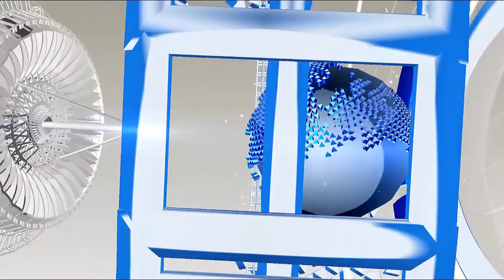पानी में तैरता दिखा कुछ ऐसा की हैरान रह गए सब लोग...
पानी में तैरती दिखी 16 फुट की सफेद शार्क, इंसानों को भी बना लेती है अपना निवाला...

There are some such creatures that rarely come in contact with humans. These mysterious creatures are seen very difficult. The list of these creatures comes in white sharks. These sharks are seen very little in the oceans, because large sharks prefer to live in the depths of the sea. Large white sharks are dangerous. And does not move people to make morsels.
Many such cases have been noticed in which these big sharks are threatened by humans. Recently the large white shark was seen in the sea near the southern coast of Margarca. The shocking thing is that this shark was seen in the upper part of the water.
Some scientists saw this shark closely, and put the photo on social media. The length of this shark was 16 feet and jaw was quite spacious. Being on the upper surface of the water, its photo is clear. After stripping the photos on social media, people gave many responses, seeing the shark. Some people were scared to see its photo on social media. This Vishas Shark was seen around 10 a.m. in the south of Marjarka, near Cabrera Island. This island comes from thousands of salon holidays every year. Shark's presence here indicates a danger to people.

HJ NEWS !!